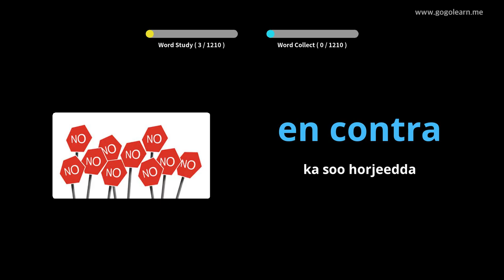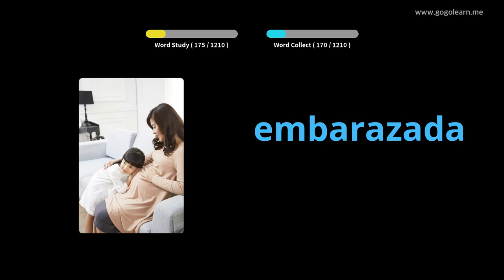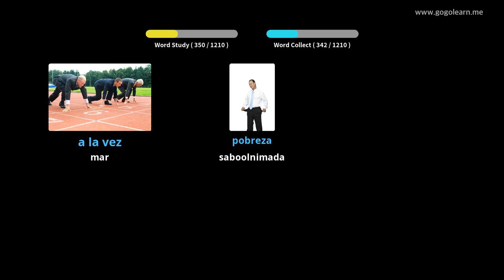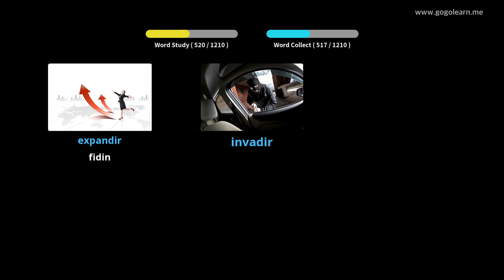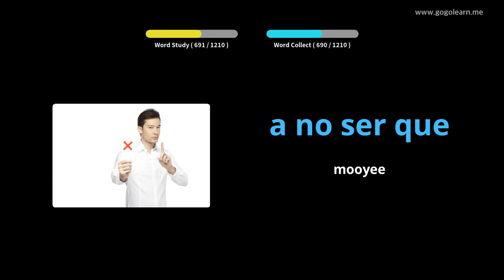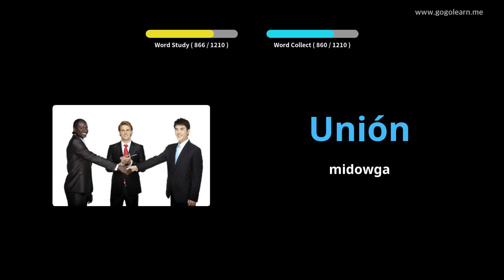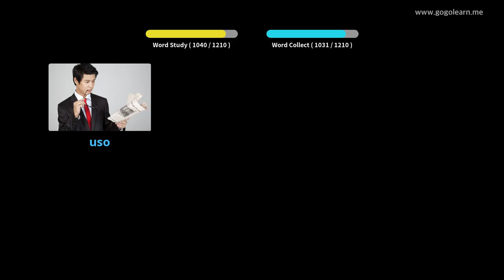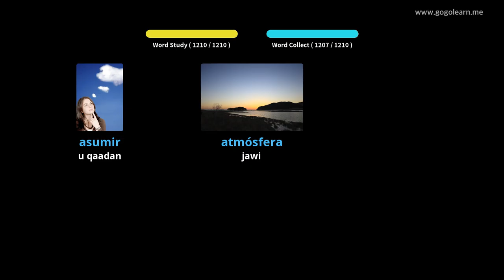Ardayga Isbaanishka Eke Ereyada |Golearn